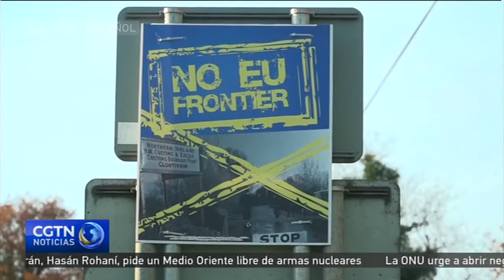May discute con líderes norirlandeses la salvaguarda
La primera ministra de Reino Unido, Theresa May, ha visitado Irlanda del Norte en medio de las negociaciones por el Brexit.